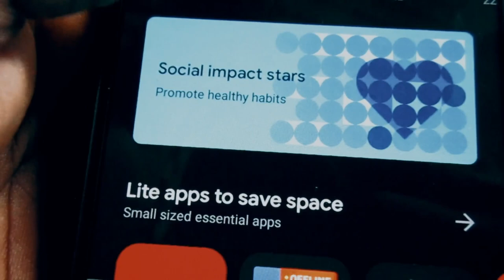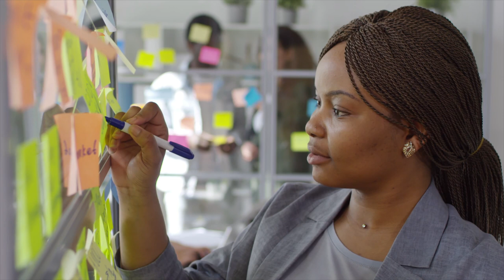From Zero to 5 Figures: The Ultimate Path to Financial Success! 🚀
Learn how to earn an extra five figures a month through government contracts and start achieving financial freedom.

Highlights
💰 Discover the top industries where the government spends money on small businesses, such as healthcare, social assistance, food services, and construction.
💳 Understand the power of government p-cards, which allow them to spend up to $10,000 on supplies and create opportunities for individuals like you to get government contracts.
📝 Explore various services you can offer to the government, such as managing social media accounts, ordering office supplies, or selling food or supplies like light bulbs and printer ink.
🤔 Recognize the abundance of government contracts available and the potential for making five figures a month in income.
🚀 Start on a clear pathway to financial freedom by securing government contracts and escaping the cycle of working just to pay bills.